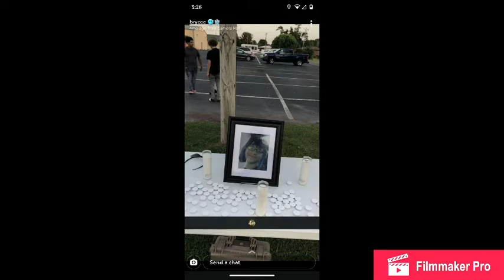Kid Rill - I Wish